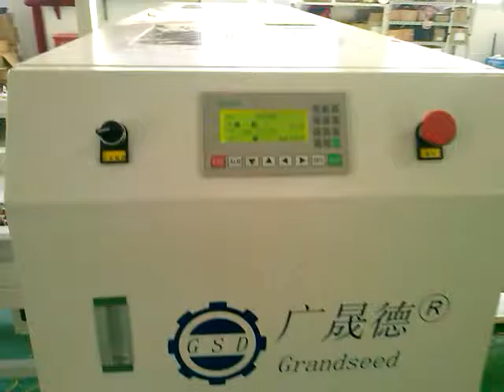wave soldering machine line